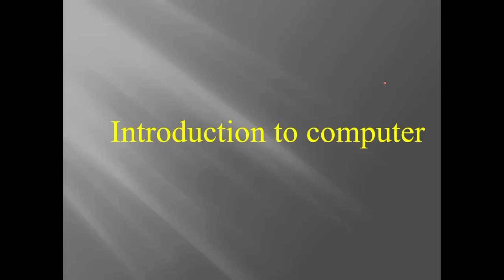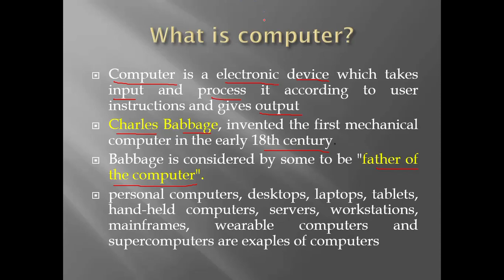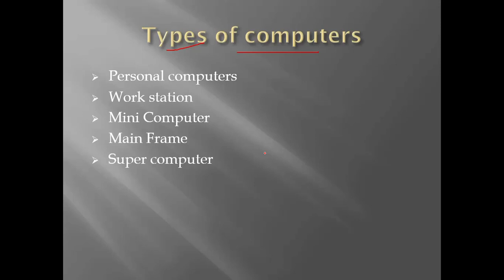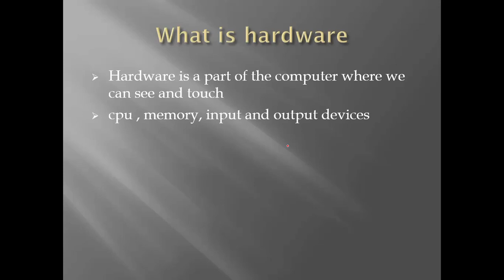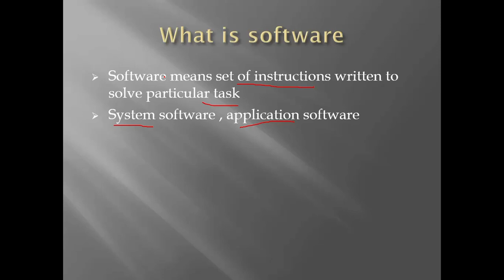computer awareness for competitive exams in Telugu | introduction to computer | types of computer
computer awareness for competitive exams in Telugu

hardware of computer

software of computer

system software

application software